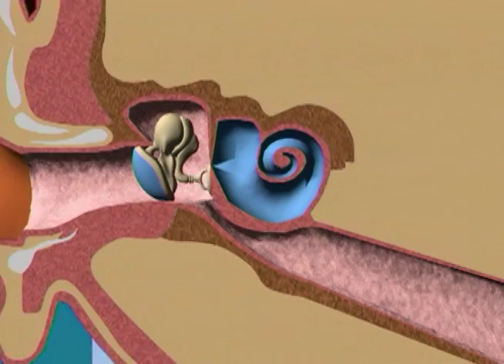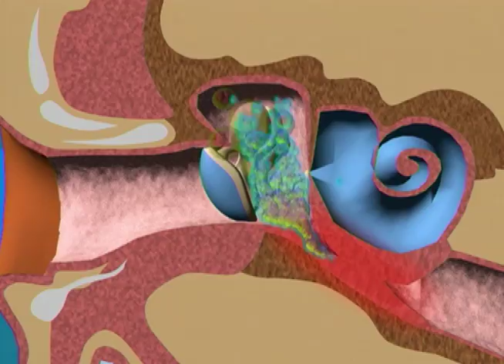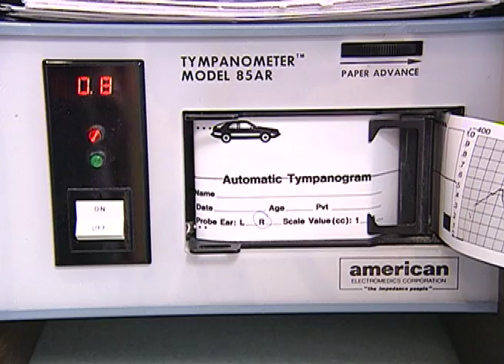Children and Ear Infections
Learn about children's ear infections. When a child has a cold, nose or throat infection, or allergy, the eustachian tube can become blocked, causing a buildup of fluid in the middle ear. If this fluid becomes infected by bacteria or a virus, it can cause swelling of the eardrum and pain in the ear. This type of ear infection is called acute otitis media.